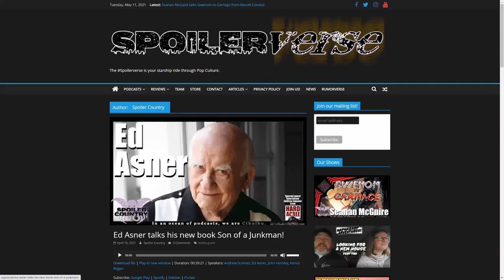Chris Gerolmo - Writer of Above Suspicion!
Today we chat with writer Chris Gerolmo about his new movie Above Suspicion!

Theme music by Ardus and Damn The Cow